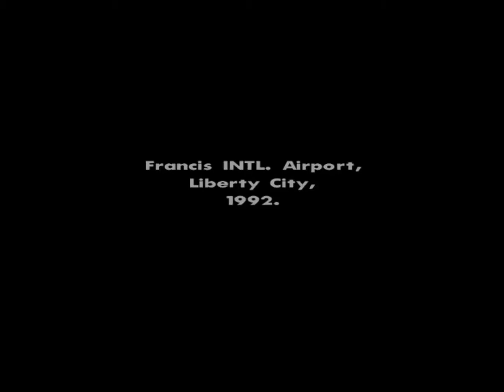VIDA DIFÍCIL LOGO DE CARA - GTA SAN ANDREAS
Mas uma gameplay para vocês galera!! e trazendo GTA San Andreas e ja começo meio perdido no jogo kkkkk